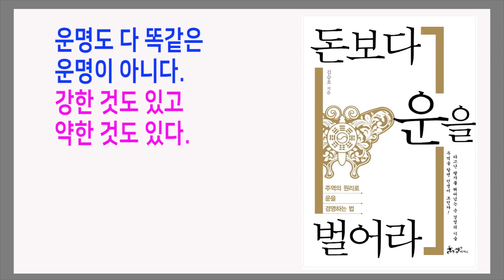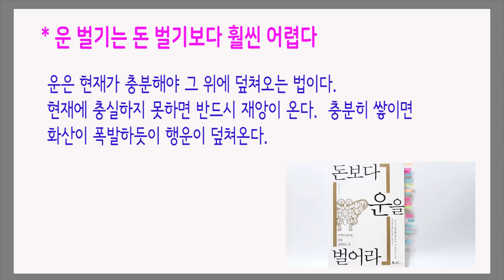좋은 운을 담는 좋은 그릇이 되어라 / 돈보다 운을 벌어라 / 책데이트, 행운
- 미래를 위해 꾸준히 운을 쌓고 저축하라
김승호 지음 / 쌤앤파커스